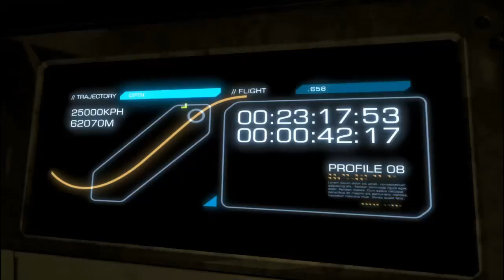Deus Ex: Human Revolution Part 20: Reunion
Jensen finally reunites with Megan and a lot of stuff is explained. Also Darrow is a villain, who could've guessed?